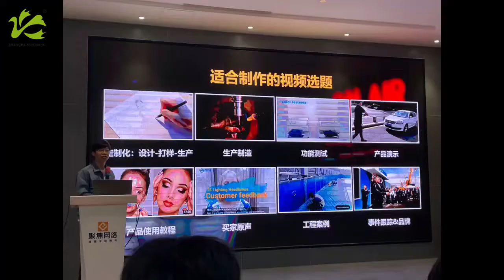Keep Learning on New Business Mode